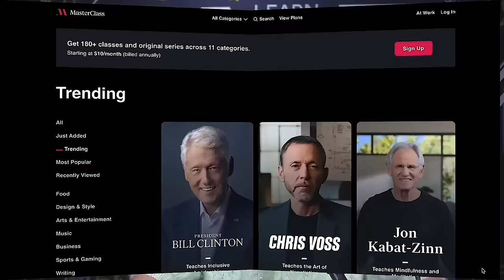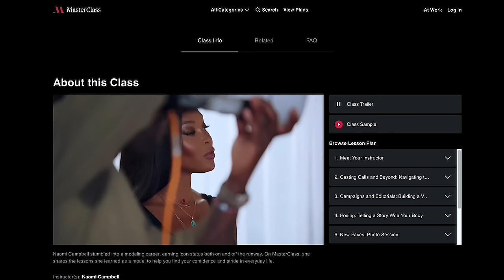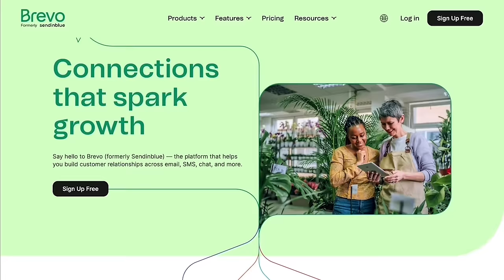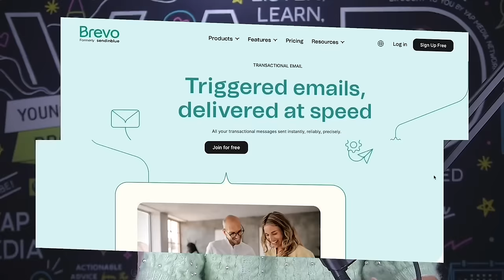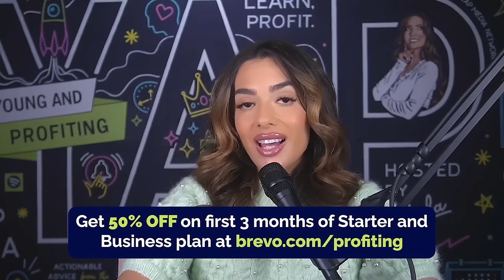Neil Patel: Digital Marketing 2023 HACKS for Entrepreneurs | Grow Your Business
Neil Patel: GROW Your Business With These Digital Marketing Trends in 2023

Neil Patel was always thinking about what he could do to become financially successful, but as a teenager without a college degree, he couldn’t manage to get a high-paying job. To solve this problem, Neil Patel created his first company, a job site called AdviceMonkey, at just 16 years old. Neil learned the vitality of SEO and online marketing, and since then, he has launched digital marketing agencies around the world to help businesses firsthand. In this episode, Neil will tell the story of how he became one of the world’s most recognized marketing experts. He will break down his biggest digital marketing tips, from social media, to email marketing, to SEO, and he’ll share his insight on marketing trends in 2023.

Neil Patel is a Digital Marketer, NYT Best-Selling Author, Entrepreneur, and Investor. After founding CrazyEgg, Kissmetrics, and other multimillion-dollar companies, Neil now focuses on running his SEO Tool Ubersuggest, as well as his agency NP Digital, which specializes in paid campaigns, SEO, social media, and content marketing. He has worked with global brands like Amazon, NBC, GM, HP, and Viacom to name a few.

🌟 Timestamps 🌟
00:00 - Intro
02:51 - How Neil started his first company at 16
16:23 - Neil’s Marketing Formula
17:55 - Understanding upsells vs. downsells
20:41 - Increasing customer lifetime value
28:37 - The biggest SEO hacks for entrepreneurs
34:01 - Valuable email marketing tactics
39:31 - New podcast marketing trends
41:54 - How AI is like a really good intern
42:54 - Neil’s thoughts on the verification check
45:02 - Neil’s secret to profiting in life

Neil Patel is a Digital Marketer, NYT Best-Selling Author, Entrepreneur, and Investor. In terms of accolades, Niel has received dozens over his 20+ years as a marketer. To name a few: Forbes says he is one of the top 10 marketers, he was recognized as a top 100 entrepreneur under the age of 30 by President Obama, and The Wall Street Journal calls him a top influencer on the web!

After founding CrazyEgg, Kissmetrics, and other multimillion-dollar companies, Neil now focuses on running his SEO Tool Ubersuggest, as well as his agency NP Digital, which specializes in paid campaigns, SEO, social media, and content marketing. He has worked with global brands like Amazon, NBC, GM, HP, and Viacom to name a few.

➡️ Neil’s book Hustle: The Power to Charge Your Life with Money, Meaning, and Momentum
Code Canyon: codecanyon.net